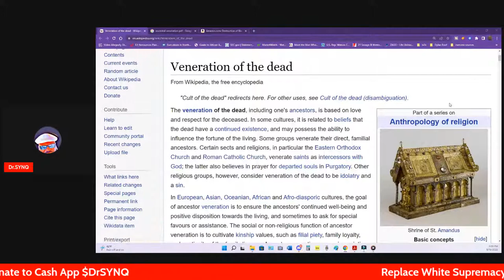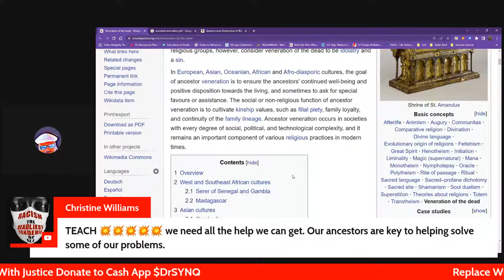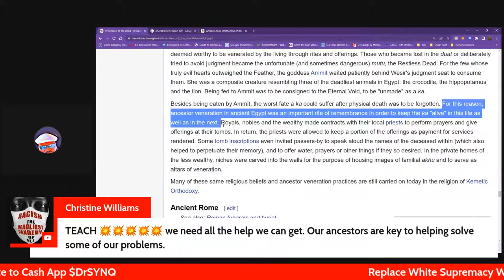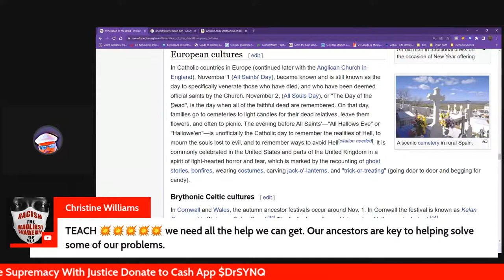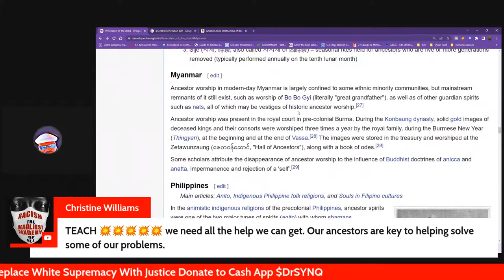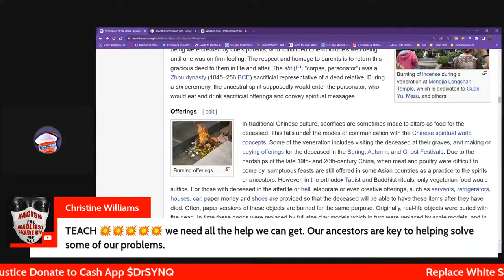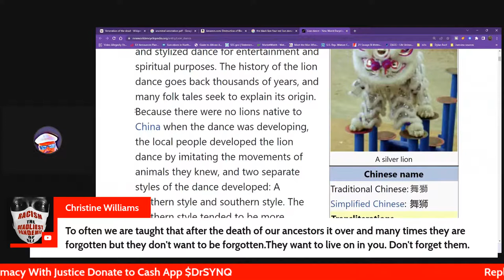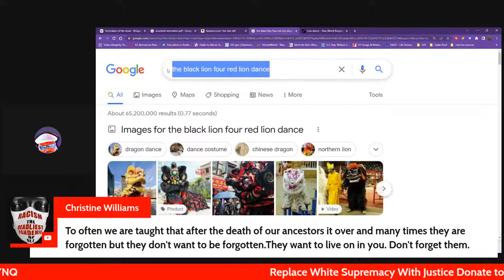Dr.SYN-Q: Sun 9.18.22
Ancestors
Ancestors
Ancestors